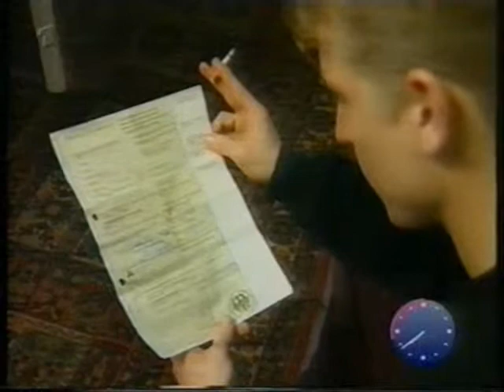Bosnians refugees in Germany - The family Coric Zenica Part 1.wmv